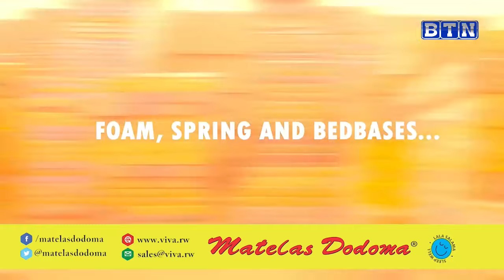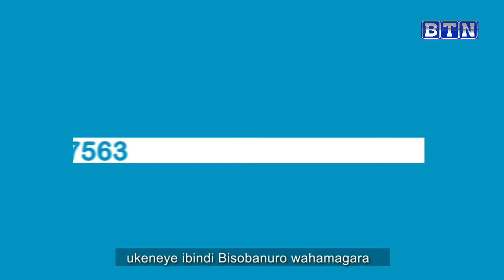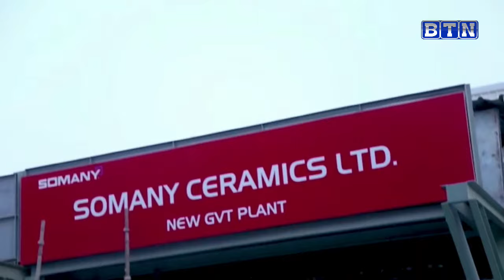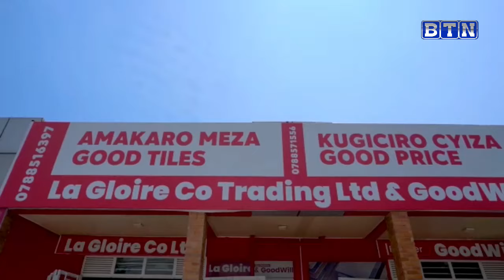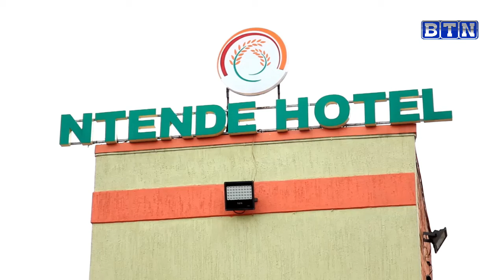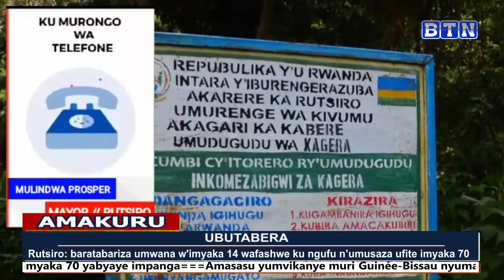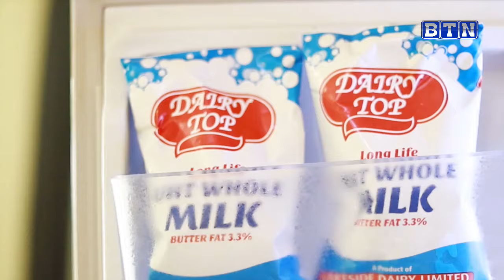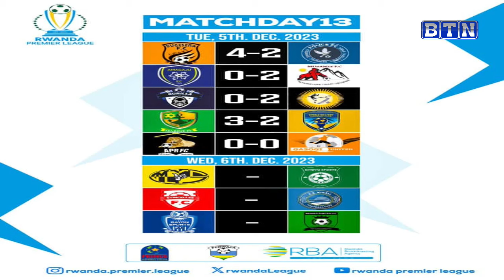AMAKURU YA SAA TATU 02/12/2023